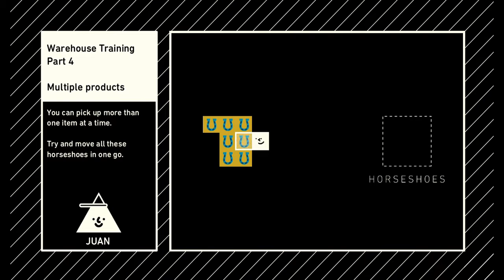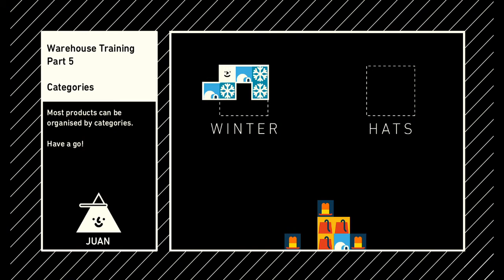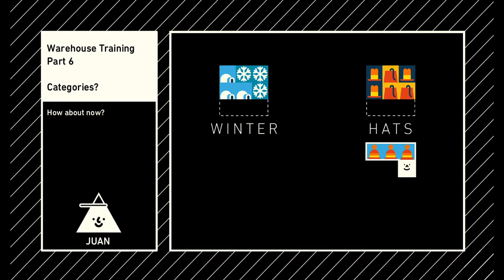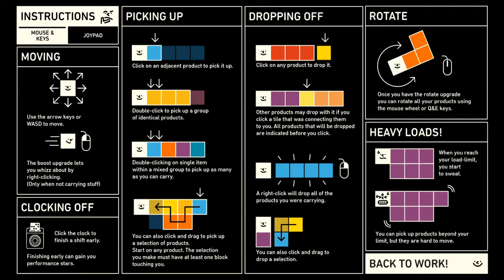I am So Confused Right Now!! | Wilmot's Warehouse Part 1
Today I start a new series on Wilmot's Warehouse and I don't know if I can finish it😂😂